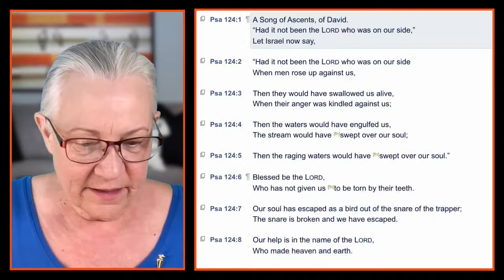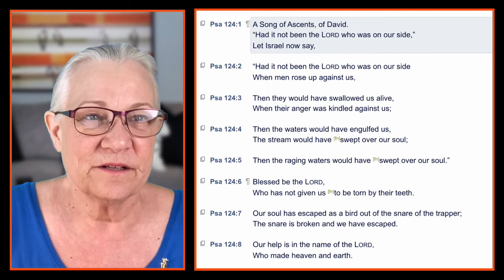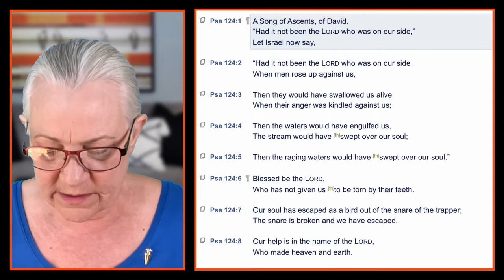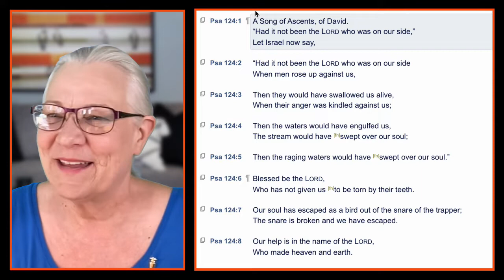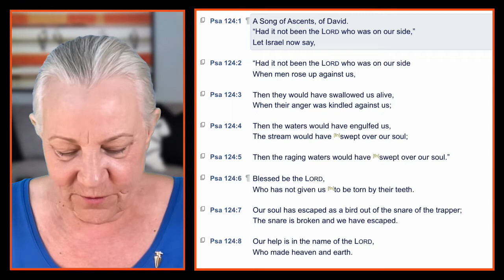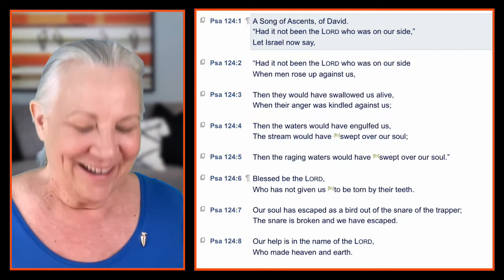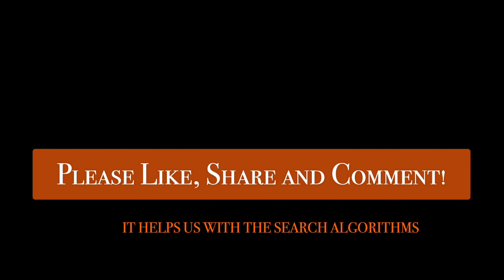Praising God Through Prayer and Worship 161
The Scripture reference for today:
Psalms 124, 125

These videos are recordings of our study sessions where we use inductive study methods to discover truths in the Psalms about God, others, and ourselves. They are published here for the benefit and building up of the viewer in holy faith and right conduct. May Christ's name be exalted over all! May you come to know His saving power thereby.
If you want more info, may I encourage you to use the forms here

Praising God Through Prayer and Worship - Psalms - NISS

Discover the psalmists' heartfelt expressions - in prayer, in confession, in grief, and in praise - of their love for and devotion to God. As you learn to apply the text, your personal prayer times will grow more profound and worship experiences more fulfilling.

24-week Study. Six days of guided lessons, 20 to 30 minutes long, help and teach you how to discover God's precepts, purposes and promises on your own. Questions for group discussion or individual study are provided on Day Seven along with closing commentary.

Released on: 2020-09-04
Composer, Writer: Phil Barnes